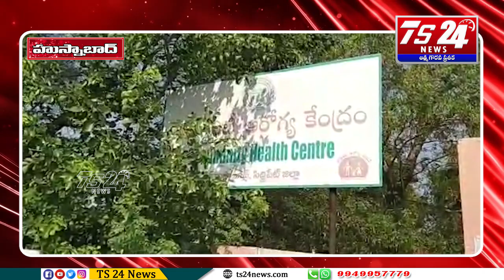హుస్నాబాద్ ప్రభుత్వ ఆసుపత్రిలో కరోనా పరీక్షలకు వచ్చిన ప్రజలకు కఠిన పరీక్షలు తప్పడం లేదు|TS24 News